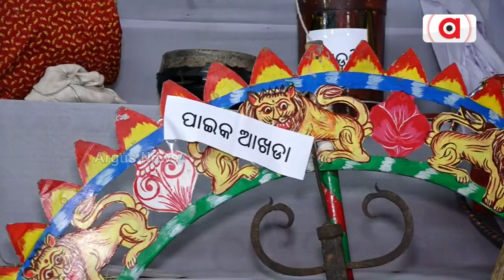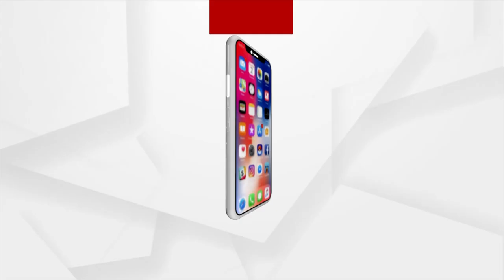୬୩ ଲୋକକଳା ରୁ ଏବେ ବଞ୍ଚିରହିଛି ମାତ୍ର ୨୫ଟି ଲୋକକଳା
୬୩ ଲୋକକଳା ରୁ ଏବେ ବଞ୍ଚିରହିଛି ମାତ୍ର ୨୫ଟି ଲୋକକଳା ଗଞ୍ଜାମରେ କଳା ବଞ୍ଚାଇବା ପାଇଁ ଅଭିନବ ପ୍ରୟାସ